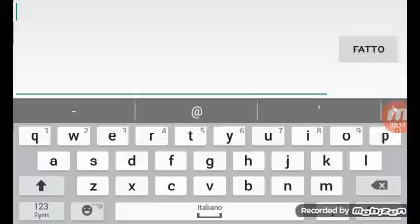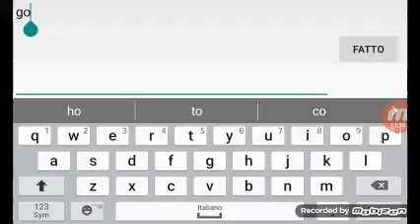Coop vs Roberts nuovo gamplay